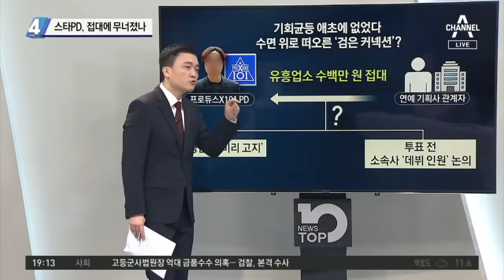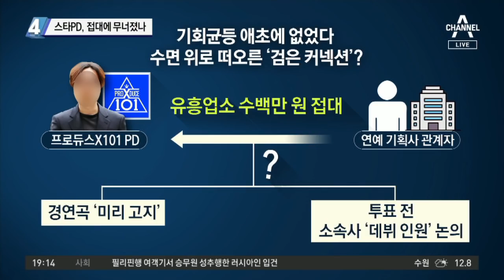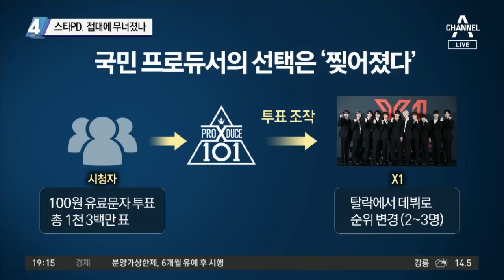스타PD, 접대에 무너졌나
'프로듀스X101' 제작진 구속… 유료 문자투표 조작 혐의
유흥업소 수백만 원 '접대'… 연습생 '특혜'로 이어졌나?
"내 100원 돌려 달라"… 1300만 표 몰린 생방 오디션